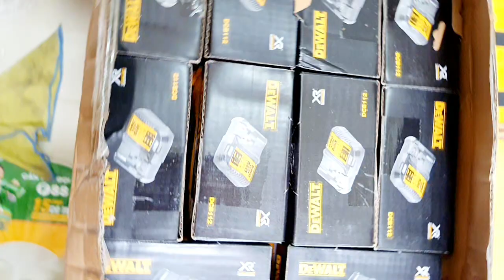Fan Dewalt Ghé Gò Vấp Nhé 0888840578